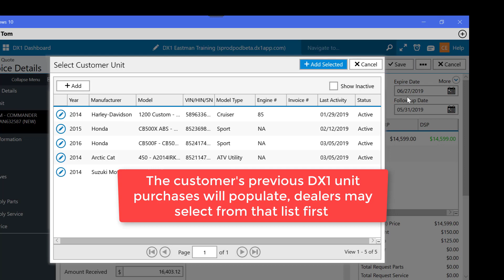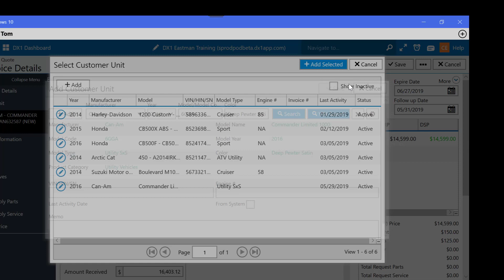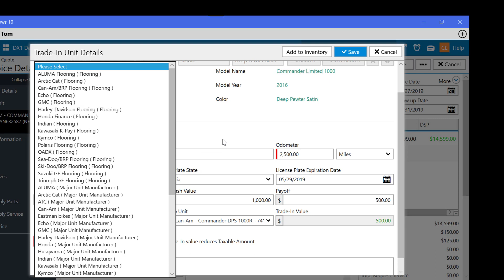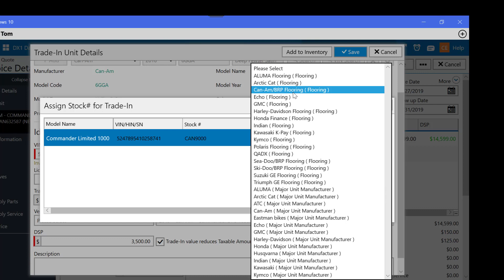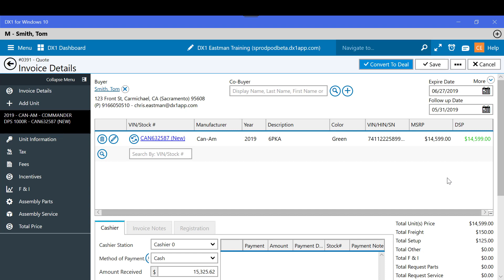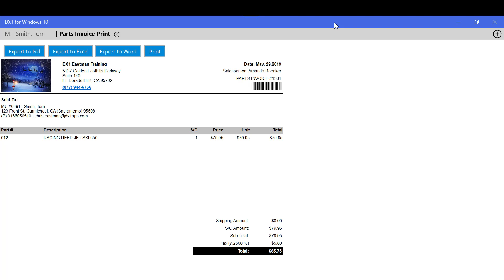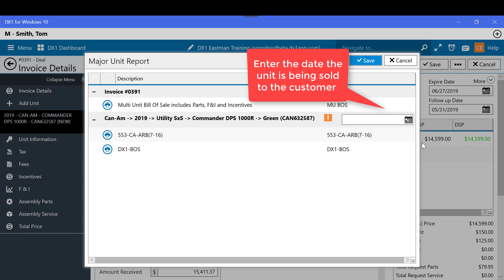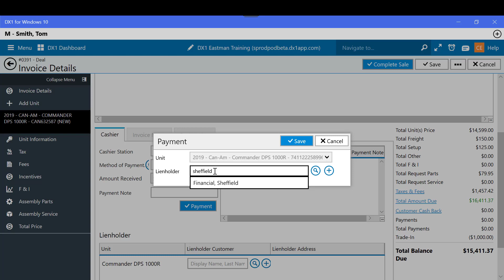Mu quote part 4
Part 4: Trade in, parts and service requests, converting to a deal, printing forms, and complete sale